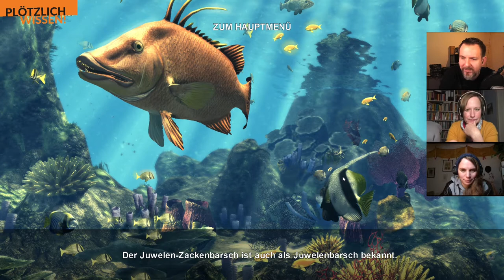Abtauchen mit Plötzlich Wissen! #1 - LP Depth Hunter 2 - [Teil 1/2]